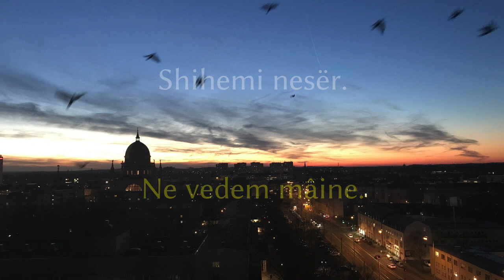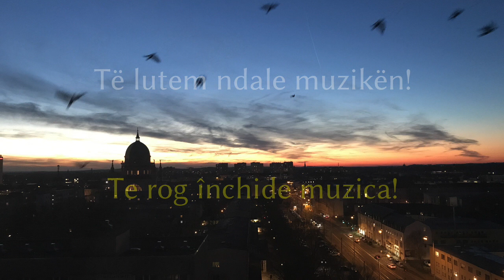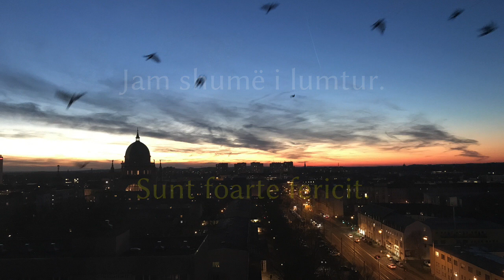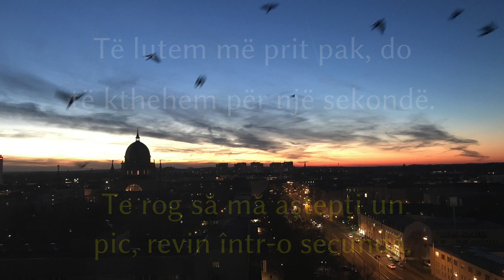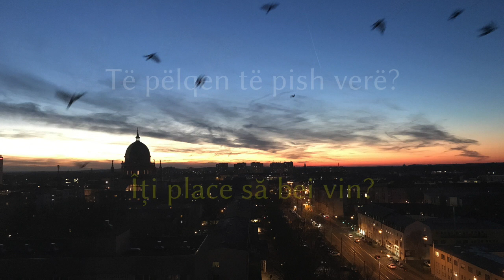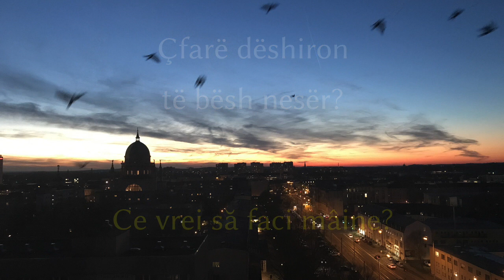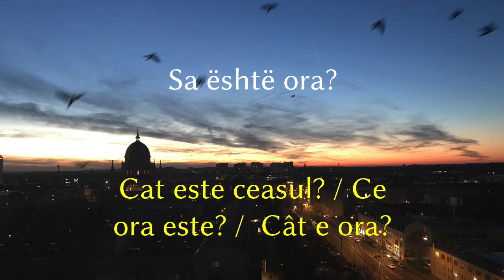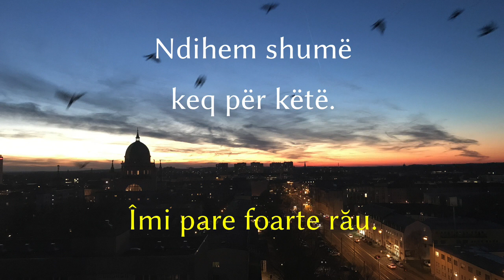Învață albanez în timp ce dormi - limba albaneză - cu muzică